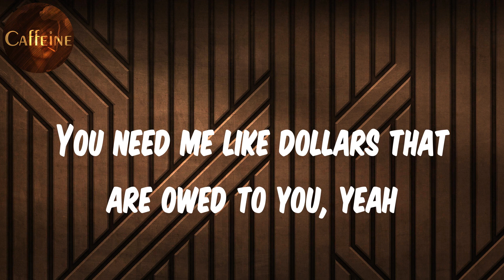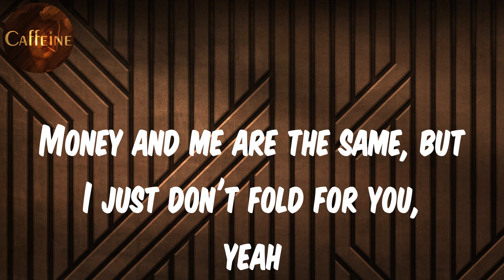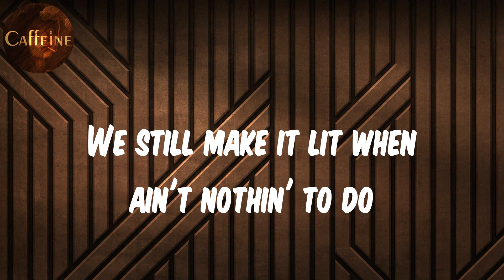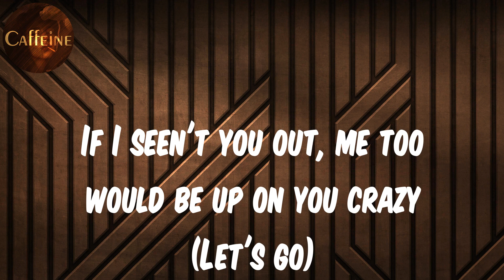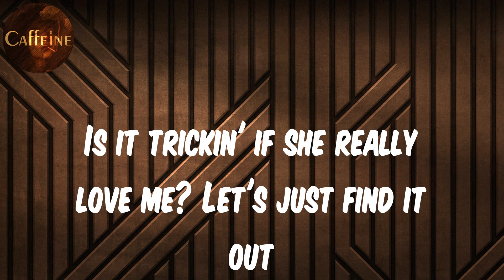Lil Yachty - Oprah’s Bank Account (Lil Yachty & DaBaby feat. Drake) (Lyrics)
Lyrics Oprah’s Bank Account:
EarlOnTheBeat
I ain't mad at 'em, baby
If I seen't you out, me too would be up on you crazy
Diamond in the rough, you look as good as Oprah's bank account
I just wanna take you out
Fuck you in your mama house
Overseas, I fly you out
Is it trickin' if she really love me? Let's just find it out
Baby, what's up with your mouth?
City girl straight from the South
Back home on a presi', I'm Obama, ayy, I condone the drama, ayy
I tongued down Madonna, ayy, do you need pajamas? Yeah
Stayin' the night, girl, you promised it
I hide in the cave like Osama did
I'm blowin' a bag in the Diamond District
You need me like dollars that are owed to you, yeah
Money and me are the same, but I just don't fold for you, yeah
Run me a body, I'll put a Range on the road for you
I don't know what you were told, but I ain't mad at you, baby
Is they mad that you fuck with me? (Is they mad, mad, mad?)
Is they mad that you ride around in a Bentley? (Skrrt)
Is they mad that you not with them? (Is they mad?)
Same hoes hatin' be in my DM (That's too sad)
Lockin' it down, lockin' it down, lockin' it down, I want you (I want you)
I want them to know you're my baby boo (My boo)
We still make it lit when ain't nothin' to do
Every time we step out, niggas look at you
No, no, no, no, make him hit it and then quit it
You look as good as Oprah's bank account
My bitch pull up lookin' like Oprah bank (Let's go)
Take a pic with a bitch and she faint (Yeah)
She look like a goddess, but she ain't no saint
My bitch 'bout it 'bout it, she need her a tank (Uh)
You know ain't no limit on blue hundreds
My bitch like a big bag of money, this new money (Chill)
You gon' make the bitch think that you love her (Fuck you)
Hold her hand right in front you, we too public (Aw)
Take the lil' nigga bitch, he ain't do nothin' (Yeah)
Now his bitch goin' Baby on Baby (Let's go)
She want me to stay, I ain't stayin'
And I hope that these niggas don't play, I ain't playin' (Let's go)
Your bitch lookin' good as Oprah bank account
I'm the type to take a nigga ho from him and take her out
Keep the butt, I'll take the mouth
I ain't mad at 'em, baby (Let's go)
If I seen't you out, me too would be up on you crazy (Let's go)